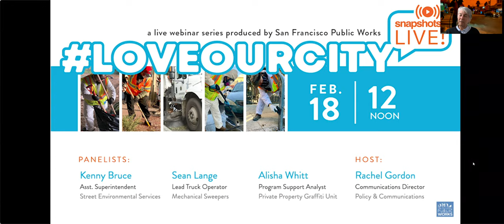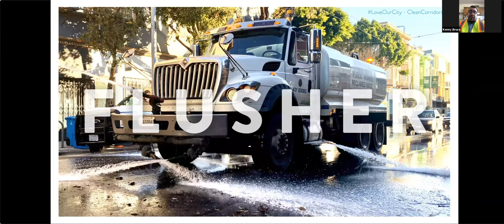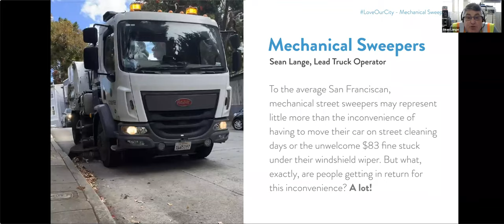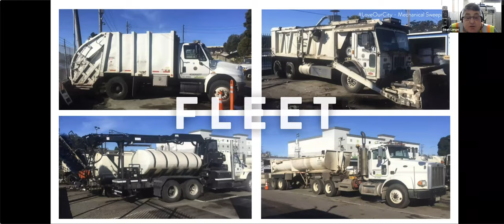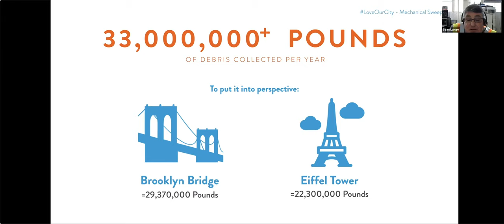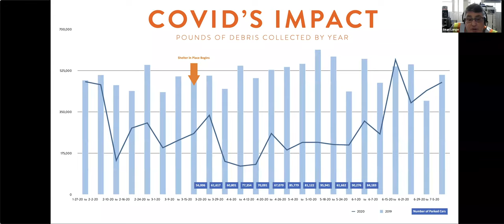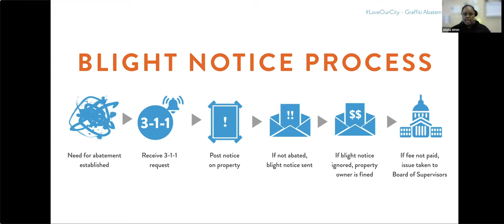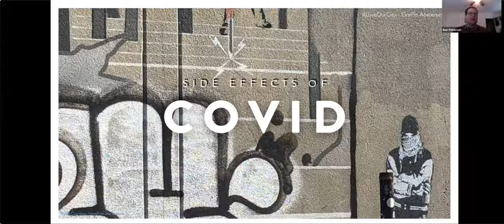Snapshots LIVE!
In celebration of Valentine's Day, we shared a presentation on our efforts to keep our City safe, clean and beautiful.

Presentation topics included information about the CleanCorridorsSF program, benefits of mechanical street sweeping and the importance of private graffiti enforcement.

Thank you to our panelists:

Kenny Bruce
Asst. Superintendent
Street & Environmental Services
Operations Division

Sean Lange
Lead Truck Operator
Mapping & Routing
Operations Division

Alisha Whitt
Program Support Analyst
Private Property Graffiti Unit
Operations Division